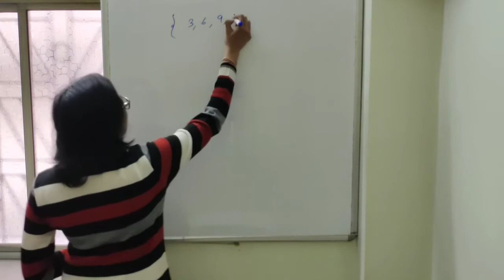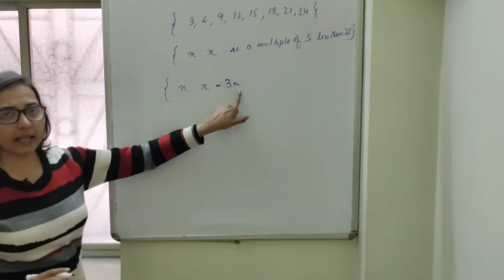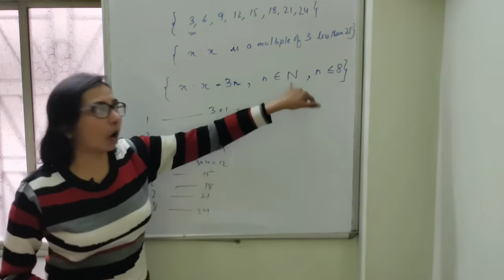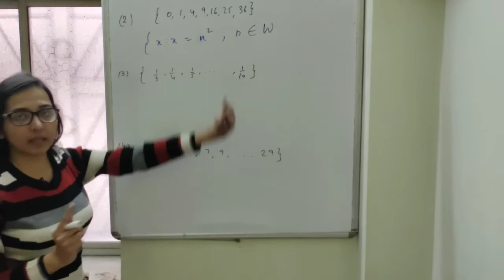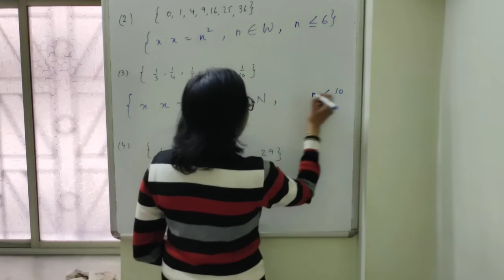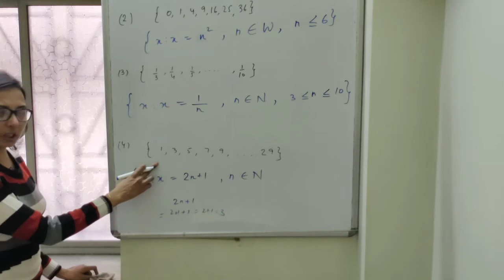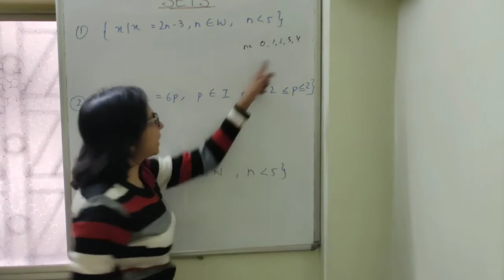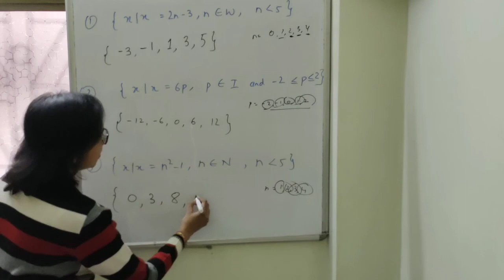Set-Builder notation and Roster method l Advance level sums on Sets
This video explains the set-builder notation format. We have already covered set- builder method in simple form. In this class you will learn how to write a set in notation form of set-builder. You will also learns to change those sets in roster form. and also from roster form to set builder notation.
I have explained in detail with examples and sums. Hope this video clears the concept of my students.
About My Channel :
Mathematics for Class 6 and 7.